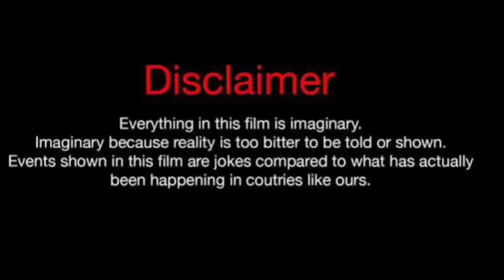Nadia Jocelyn Vs Kimberly (Kountry Wayne Member) Real Life Partners 2024